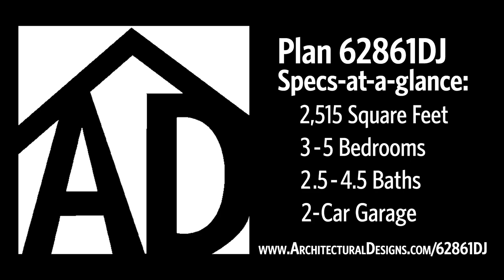Modern Farmhouse Virtual Tour! House Plan 62861DJ with Basketball Court in Basement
Check out - Architectural Designs Modern Farmhouse House Plan 62861DJ featuring a Lower Level Sport Court - in all it's stunning beauty as we take a 360° look at the exterior and step inside for a virtual tour in 3D!

2,515 Square Feet | 3 - 5 Bedrooms | 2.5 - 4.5  Baths | 2 Car Side Entry Garage | Optional Finished Basement Layout Plan available!!

See the full specs, floor plans and ordering information at this

We have construction documents available in PDF, CAD and Printed Set Formats!

00:00 Exterior - 360° Fly-around
00:50 Interior - Entryway/Great Room
01:02 Interior - Dining Room
01:12 Interior - Entryway
01:22 Interior - Great Room
01:40 Interior -  Kitchen
01:51 Interior - Master Bedroom
02:02 Interior - Master Bathroom
02:12 Interior - Bedroom 2
02:23 Interior - Nursery
02:37 Interior - Basketball Court / Sport Court
02:48 Interior - Gym